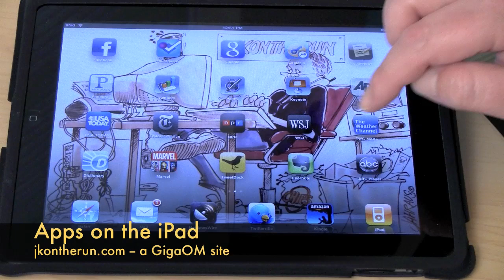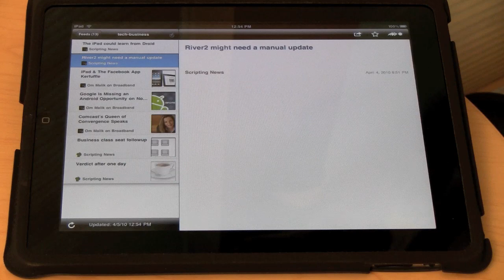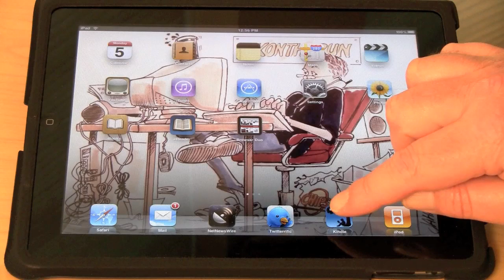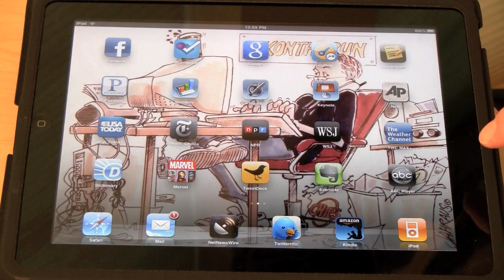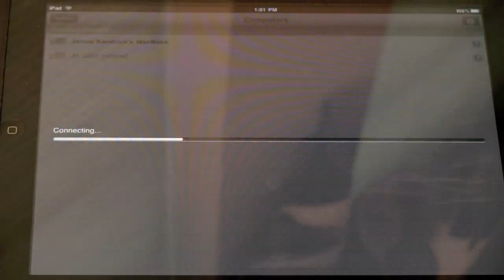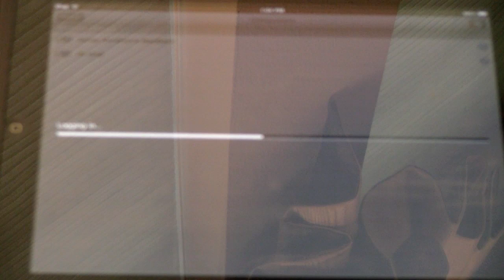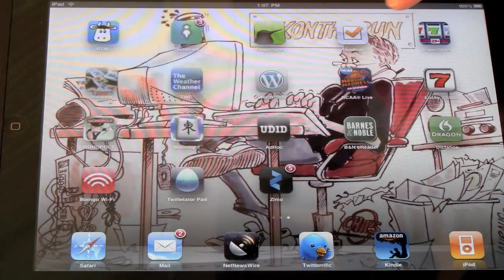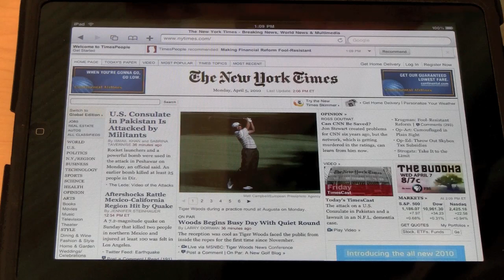Cool iPad Apps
James Kendrick of jkOnTheRun shows off the apps for the iPad that he is using most often. Apps that can be seen: Twitteriffic, NetNewsWire, Zinio, Browser Duo, NYT Editors' Choice, Mail, Safari, Kindle and iBooks. Some will find the demo of LogMeIn Ignition to be most interesting, as James shows the iPad running both a Mac and a Windows 7 PC.